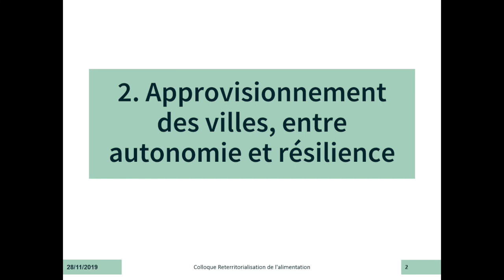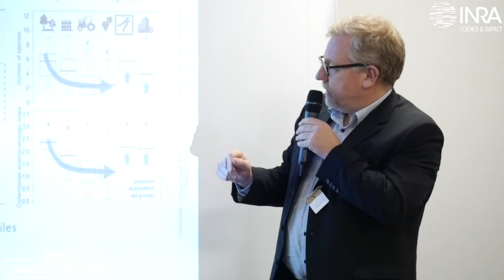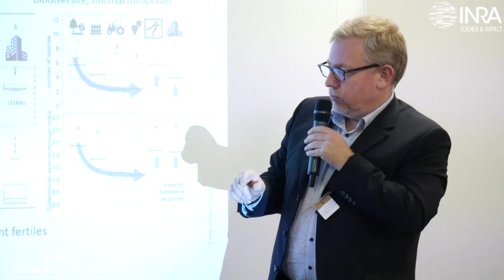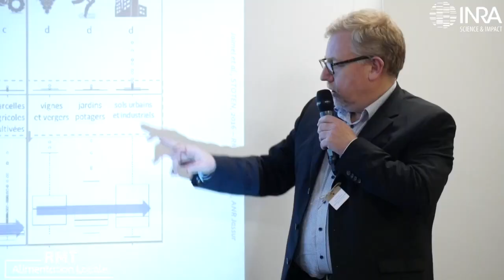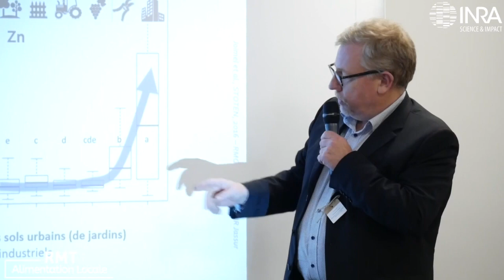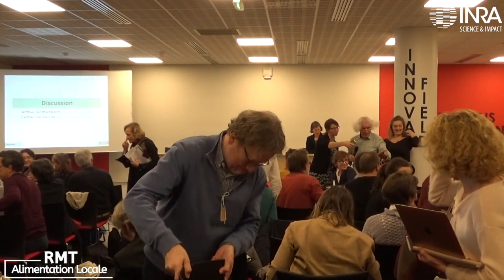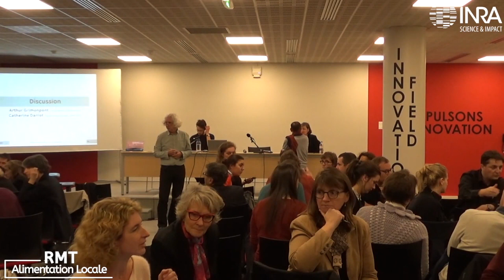Colloque Reterritorialisation de l'alimentation, Session 2 (4/6)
Le colloque Reterritorialisation de l'alimentation organisé par l'INRA en collaboration avec le Ministère de l'agriculture et l'alimentation, le Ministère de la transition écologique et solidaire, le Commissariat général à l'égalité des territoires, la Caisse des dépôts et consignations, le GDR Policy Analytics et le Réseau Mixte Technologique Alimentation Locale s'est tenu le 28 novembre 2019 à Paris.

Retrouvez dans cette vidéo la session thématique intitulée : Approvisionnement des villes, entre autonomie et résilience.

La synthèse des interventions et les présentations sont disponibles sur le site du RMT Alimentation Locale

Le poids de cette vidéo a été réduit, car réduire le poids de ses vidéos réduit l’énergie nécessaire pour les diffuser, et donc les émissions de gaz à effet de serre qui y sont liés. Voici un court guide qui permet de réduire fortement le poids de vos vidéos :